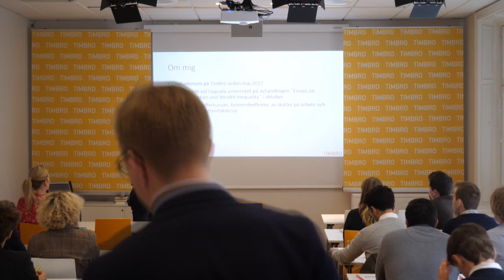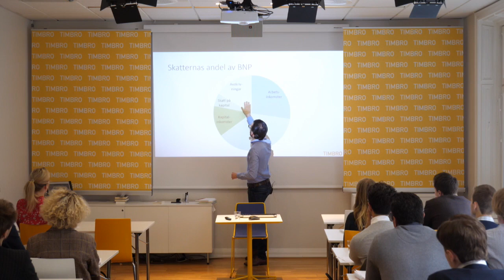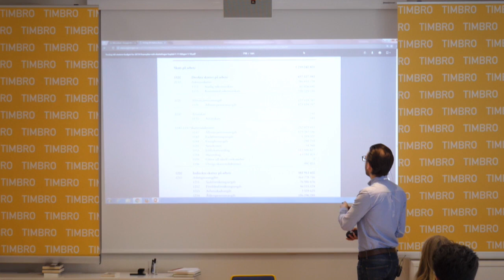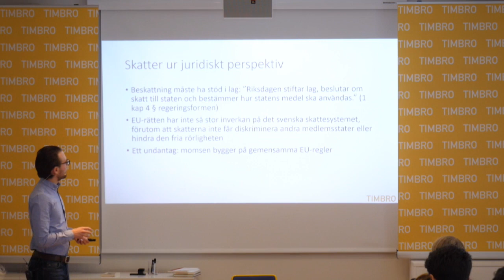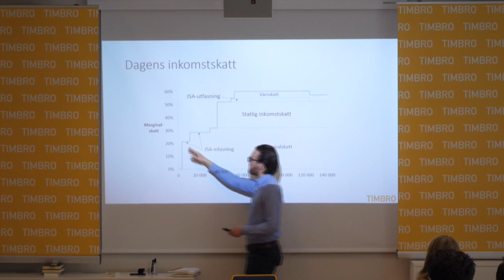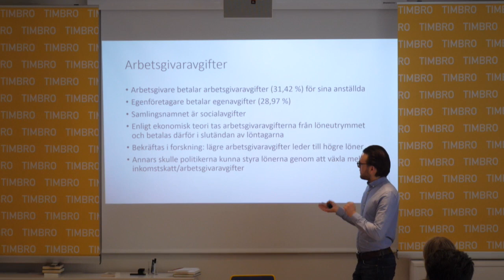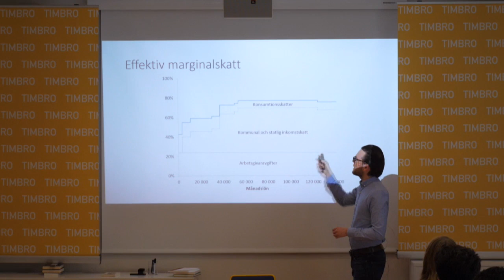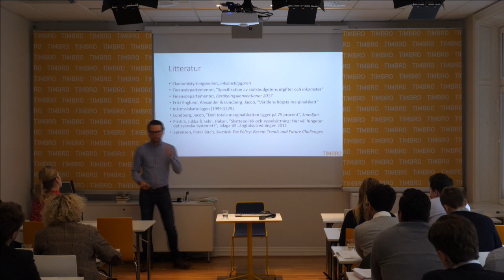Hur fungerar Sveriges skattesystem? (Del 1/5)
Den 29 oktober anordnade Timbro en heldagsutbildning om skattefrågor med vår chefsekonom Jacob Lundberg, doktor i nationalekonomi, som lärare. Utbildningen gick igenom hur skattesystemet fungerar i dag och vilka effekter det får på ekonomin. Den första delen av fem handlar om det svenska skattesystemet.